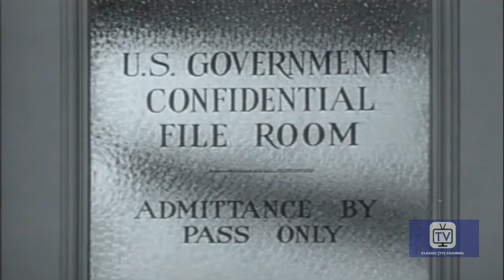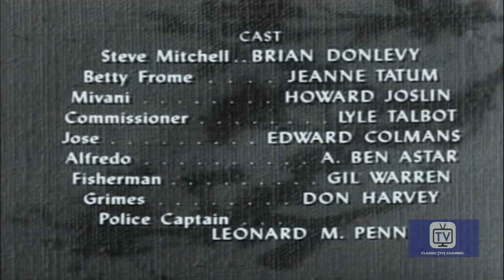Dangerous Assignment | Season 1 | Episode 39 | Havana Microfilm | Brian Donlevy | Herb Butterfield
Steve is in Havana Cuba searching for lost Microfilm. .
"The Commissioner" sent US special agent Steve Mitchell to exotic locales where he encounters adventure and international intrigue, all played out using extreme violence.

Directed by Bill Karn
Starring Brian Donlevy, Herb Butterfield, Lyle Talbot

Cast
Brian Donlevy as Steve Mitchell
Herb Butterfield as Commissioner
Lyle Talbot as George
Jan Arvan as Dr. Avila